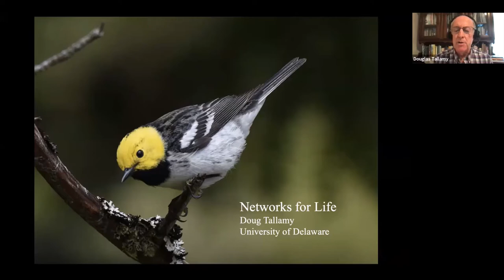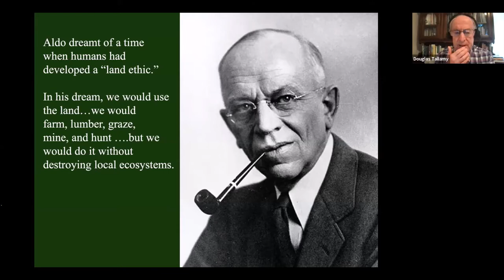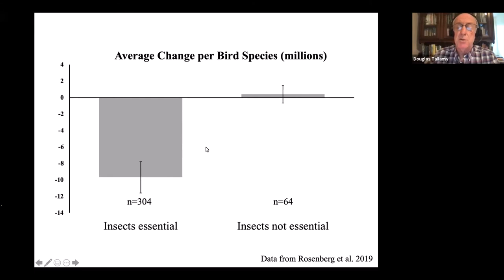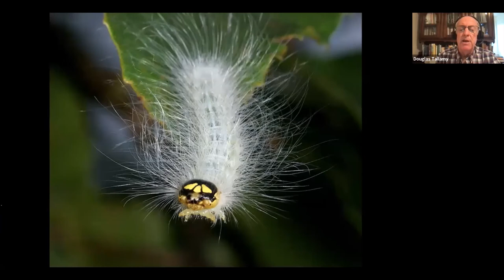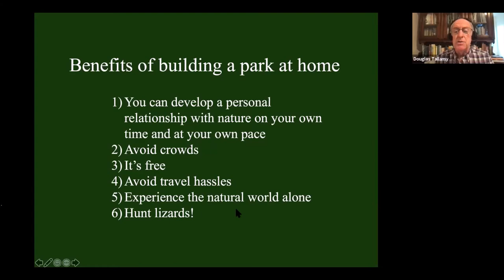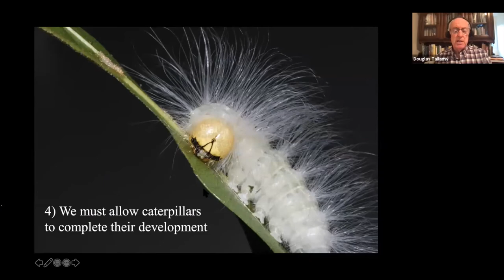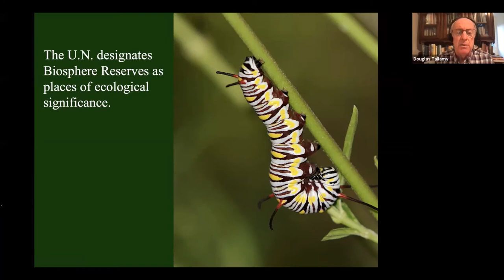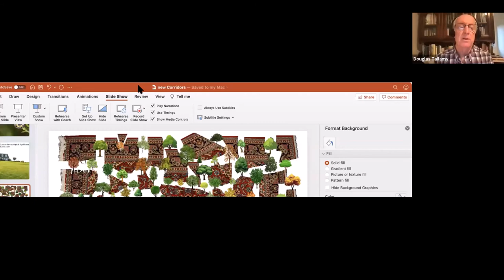Habitats and Harvests: Networks for Life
Doug Tallamy presents Networks for Life: Your Role in Stitching the Natural World Together.

Biodiversity is essential to sustaining human societies because it is other living things that run our ecosystems. Yet, throughout the U.S., we have fragmented the habitats that support biodiversity by the way we have landscaped our cities, suburbs, and farmland. This is a problem because isolated habitats cannot support populations large enough to survive normal environmental stresses. We can reconnect viable habitats by expanding existing greenways, building riparian corridors, and by changing the landscaping paradigm that dominates our yards and corporate landscapes. Replacing half the area that is now in barren lawn with plants that are best at supporting food webs would create over 20 million acres of connectivity and go a long way toward sustaining biodiversity in the future. How we landscape today will determine what life looks like tomorrow.

About the presenter: Doug Tallamy is a professor in the Department of Entomology and Wildlife Ecology at the University of Delaware, where he has authored eighty research articles and has taught Insect Taxonomy, Behavioral Ecology, Humans and Nature, and other courses for thirty-two years. Chief among his research goals is to better understand the many ways insects interact with plants and how such interactions determine the diversity of animal communities.

His book Bringing Nature Home: How Native Plants Sustain Wildlife in Our Gardens was published by Timber Press in 2007 and was awarded the 2008 silver medal by the Garden Writer’s Association.

Give us feedback and enter to win a library book bag!
This helps us make decisions about library programming and advertising.